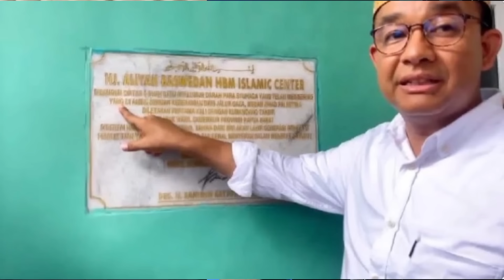TERBONGKAR.! Sosok Adek Angkat Pak Anies Akhirnya Terungkap.!